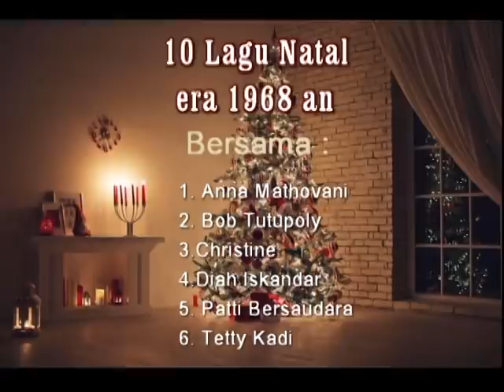LaguNatal1960an@Vol.1#10LAGU NATAL1960AN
Persembahan Pujian Natal  :
1. Blue Christmas        - Anna Mathovani
2. Mary's Boy Child      - Bob Tutupoly
3. Whispering Hope     - Bob Tutupoly                                     -
4. Mary's Boy Child      - Christine
5. Boy First Christmas -Diah Iskandar
6. Bintang Cemerlang  - Pattie Bersaudara
7. Gembala di Padang - Pattie Bersaudara
8. Sillent Night              - Pattie Bersaudara
9. White Christmas       - Pattie Bersaudara
10.Adeste Fideles        - Tetty Kadi